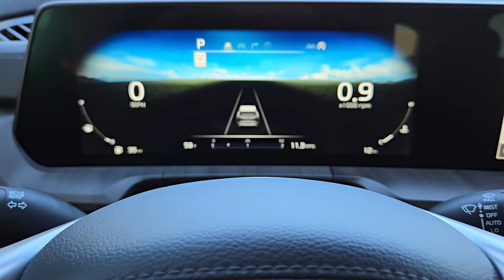2025 Kia Telluride Granbury, Stephenville, Fort Worth, Dallas, Waxahachie TX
New 2025 Kia Telluride  available at Granbury Kia located in 4301 Hwy 377 East, Granbury, TX, 76049.
Stock#: SG590016 - VIN#: 5XYP5DGC8SG590016

Please mention the stock# SG590016 when you contact the dealership for this vehicle.

Introducing the   2025  Kia Telluride. Here's a capable and stylish Kia Telluride that's spacious, comfortable, and loaded with standard features. This tech-rich midsize 3-row SUV leverages driver assistance, powerful performance, and premium amenities to make your in-town and off-road adventures all they can be.  Connect with your world as you explore it in this tech-rich, capable Telluride. Come in for a fun and easy test drive. Our team will make it the best part of your day.